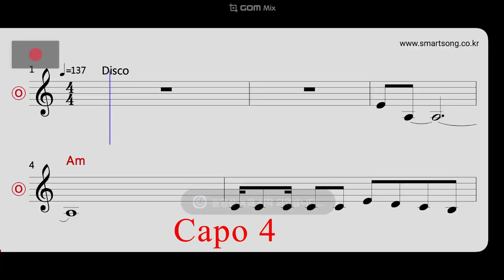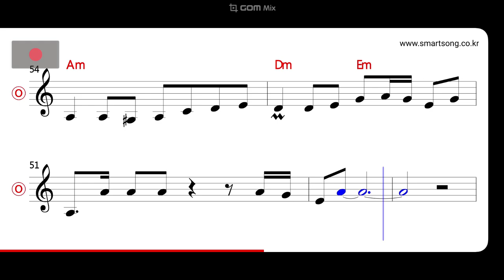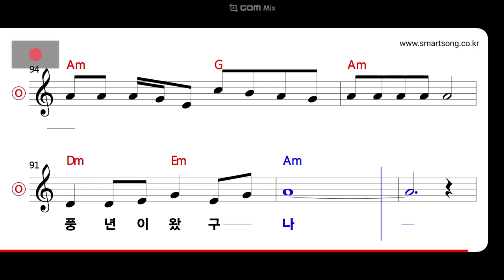정다경 - 하늬바람 MR